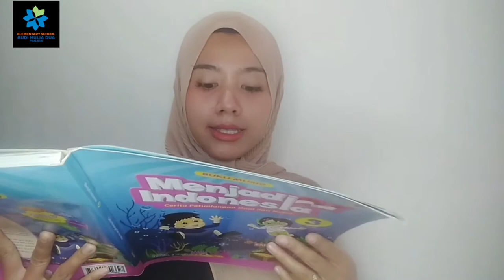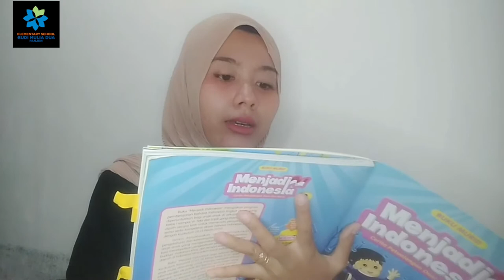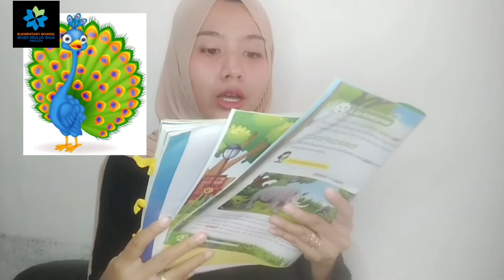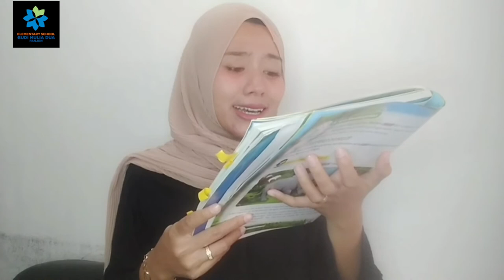FABEL "CONGKAK TAK LAYAK" || BAHASA INDONESIA GRADE 3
Bahasa Indonesia bersama Ms. Ulan